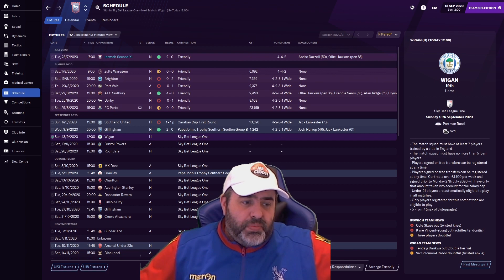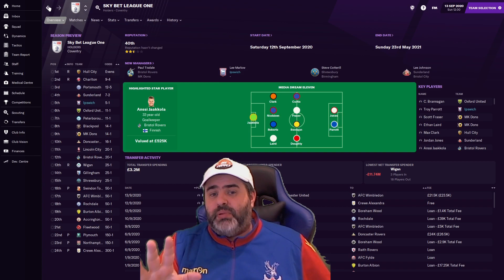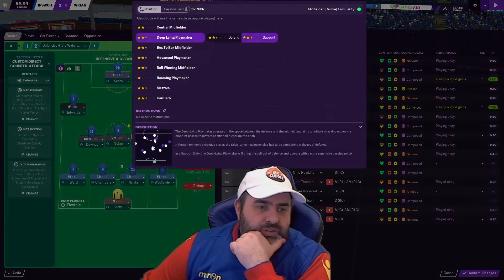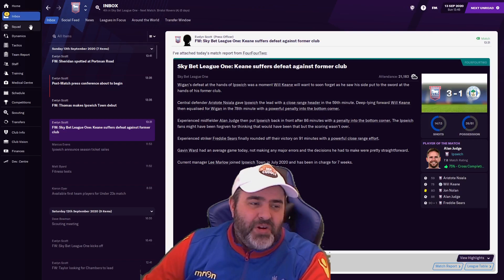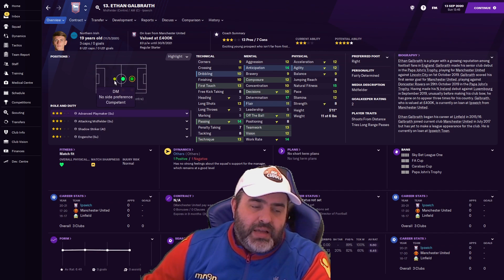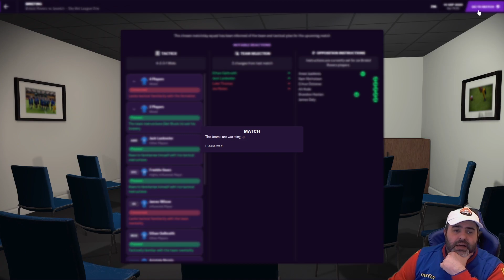Football Manager My Way Ipswich Tow FC - Promotion In Motion - Episode 2 - Football Manager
Football Manager My Way  Ipswich Tow FC  -  Promotion In Motion Come and see how i got done in once again this season as we try to get Ipswich town fc promoted to the promise land

Thank you for the support, it is much appreciated!